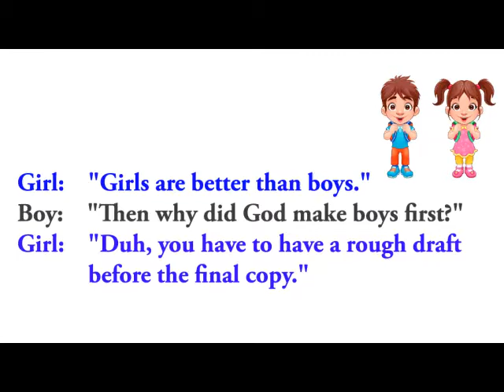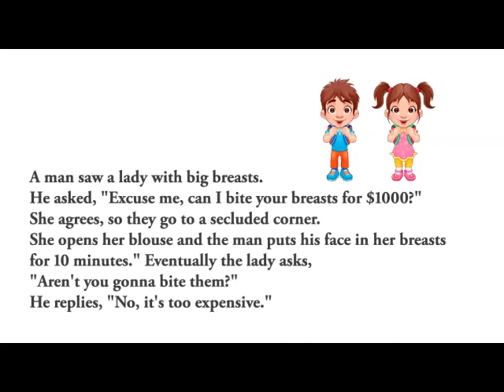ADULT JOKES ENGLISH 191118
ADULT JOKES ENGLISH 191118.  HOT AND FUNNY JOKES FOR ENTERTAINMENT.  THOSE JOKES MAKES YOU RELAX.